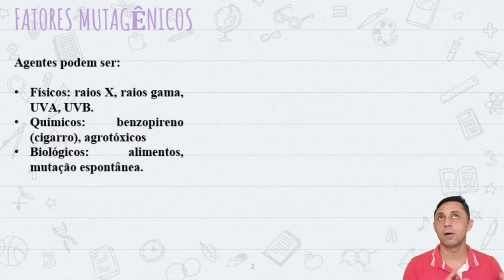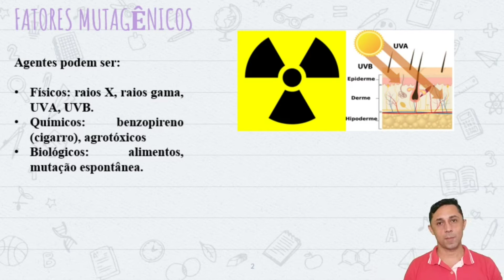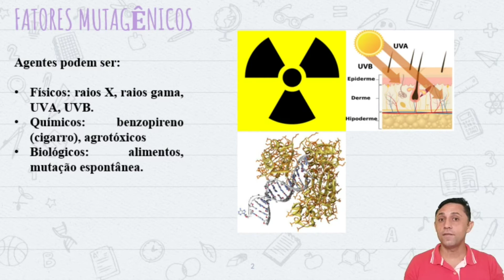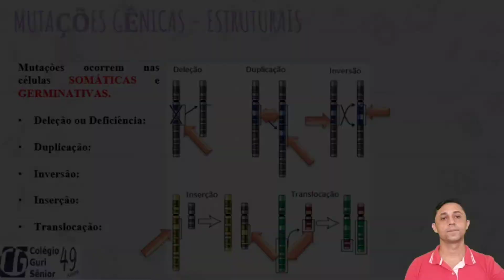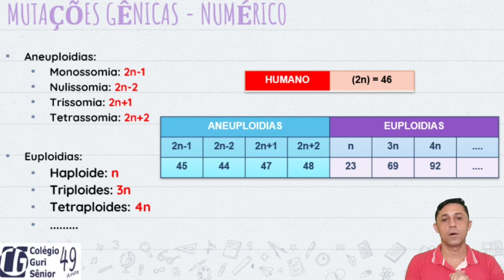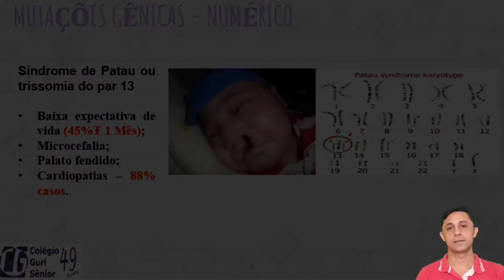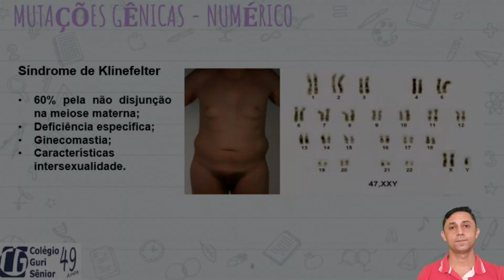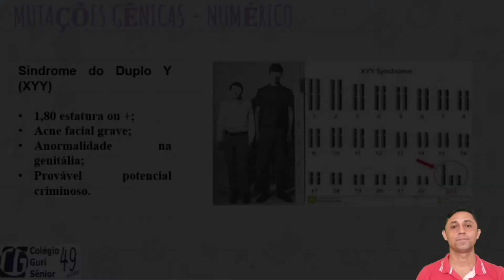Mutações Gênicas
DNA. Mutações. Down.